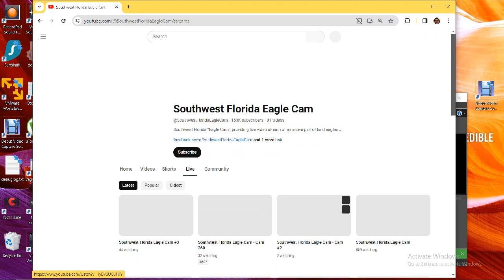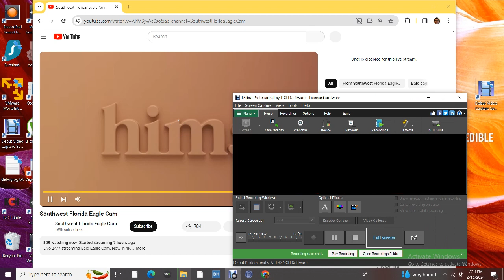Decorah North Bald Eagles 02/16/2024 17:56